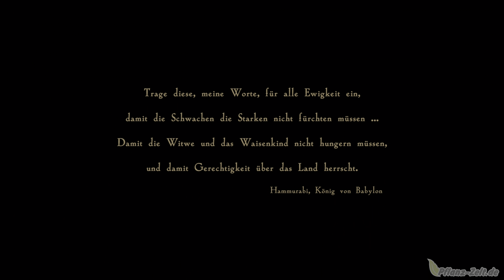Angezockt | Babylon's Fall [PS5] [4K] [HDR]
👍🖖🤟🛒 Mein Equipment 🛍️👍🖖🤟
Ihr habt Bock mit mir zu zocken oder zu texten? Kein Problem:
PSN: odin_ase
Steam: odin_ase